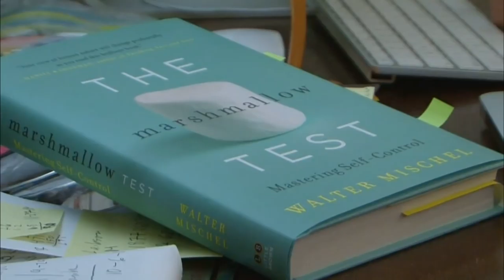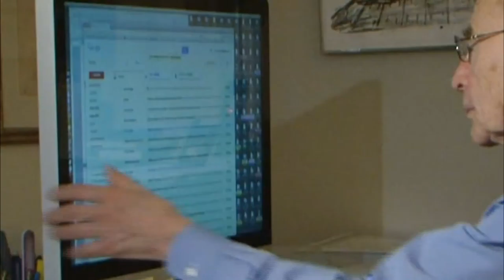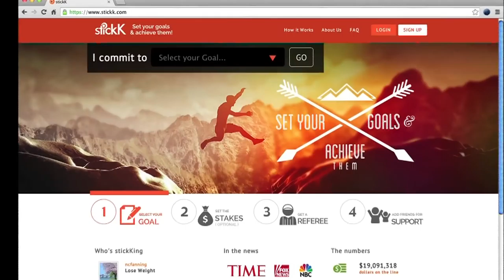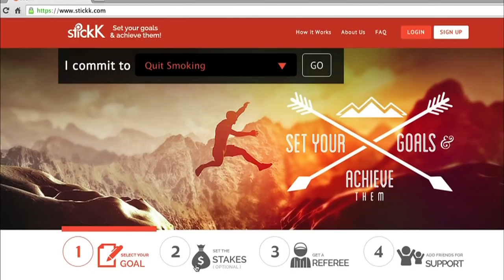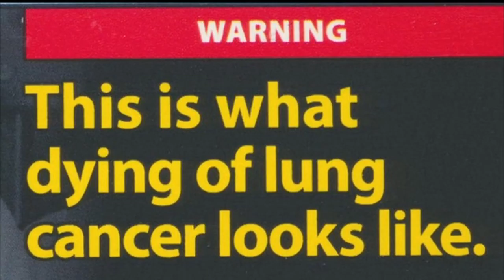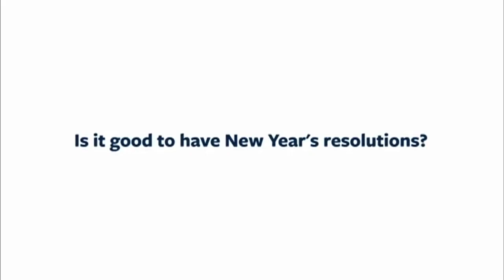How to keep your New Year’s resolutions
We make New Year's resolutions, and then we break them. Why are resolutions so hard to keep? Economics correspondent Paul Solman talks to psychologist Walter Mischel and behavioral economist Dean Karlan for their self-control strategies to help you conquer your goals.